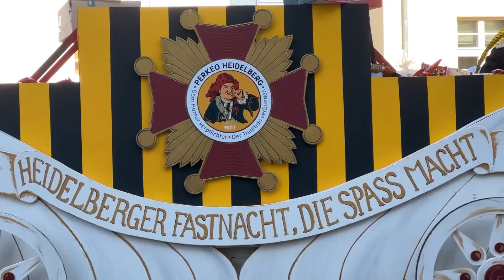Fastnacht feiern während Krieg und Krise | RON TV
Fastnacht feiern während Krieg und Krise: Katastrophen und Krieg – und währenddessen wird Fastnacht gefeiert. Das geht, sagen die meisten. Sogar sehr gut sagen Psychologen – denn das lebensbejahende bunte Treiben sei auch ein Überdruckventil, Gefühle wie Trauer und Wut loszulassen. Zudem sehnen sich viele nach zwei Jahren Corona-Pause danach, endlich wieder ausgelassen zu feiern. So zum Beispiel beim Umzug in Heidelberg. Auch wir von RON haben uns das nicht entgehen lassen - und waren heute mit unserem etwas umgestalteten RONNIE dabei.